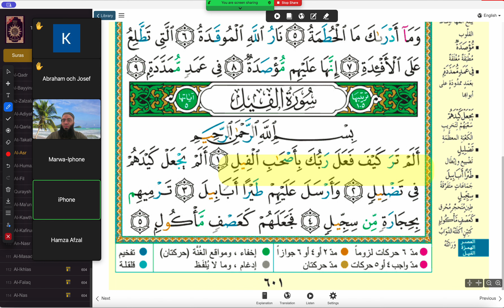Surah Al-Feel | Yasminas läxa | 2024 02 11